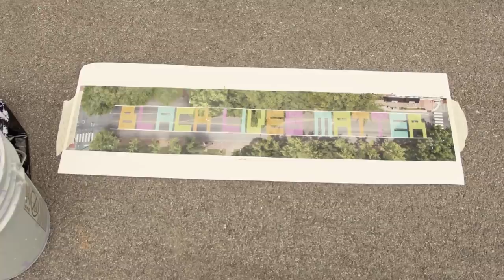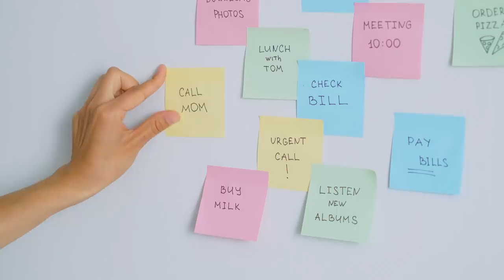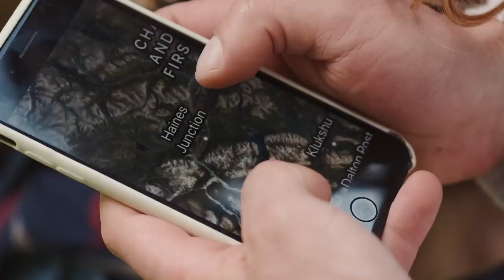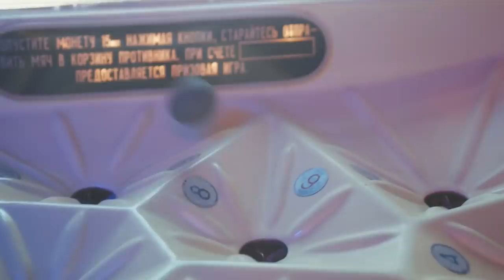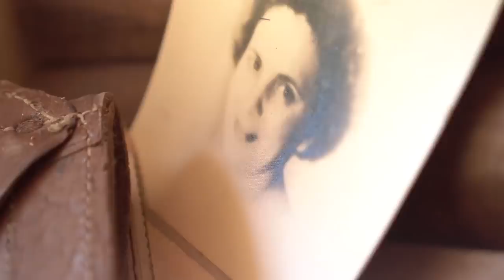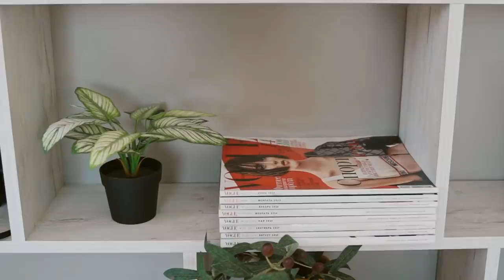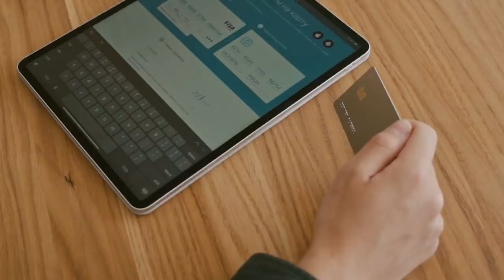I do realise how incredibly lucky I am Calming AUDIOKEY Relax Music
We are a company focused on creating relaxing jazz music for people to enjoy. All of our work is done in-house, and we do not outsource any of the production process - from composing the music to recording, mixing, and mastering.
We are located in UK but all songs created by us daily. We love music and want to share inspirations with friends through our work!